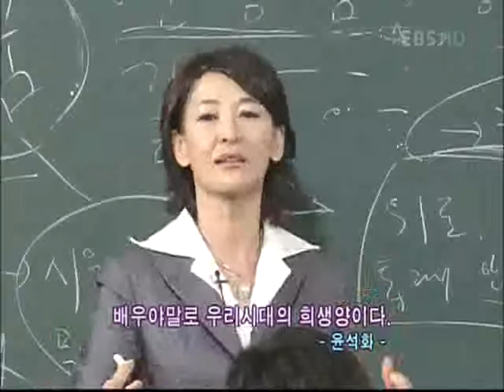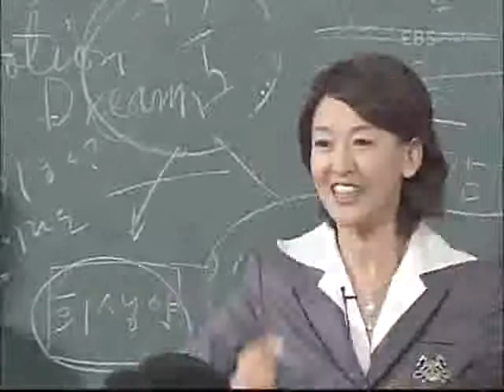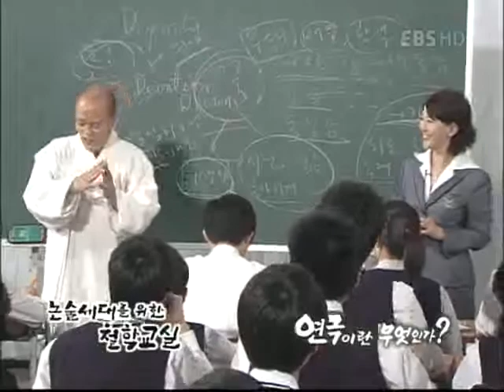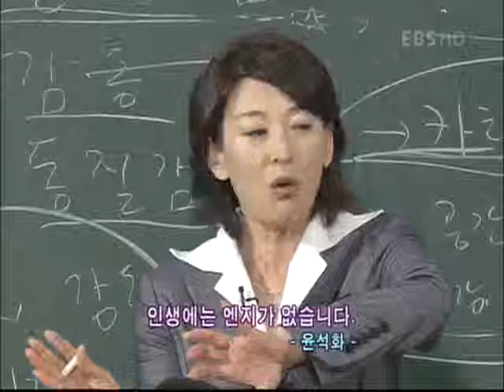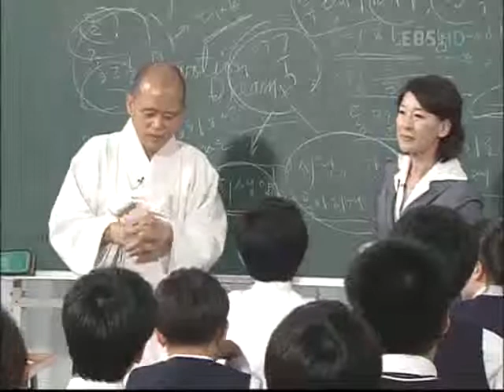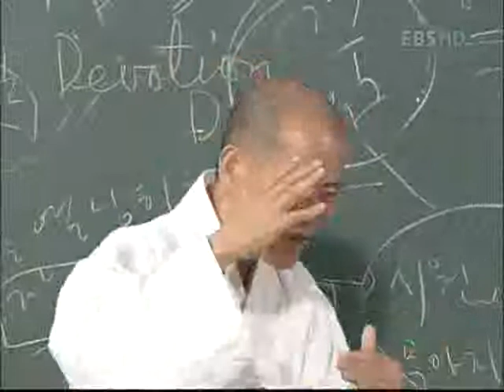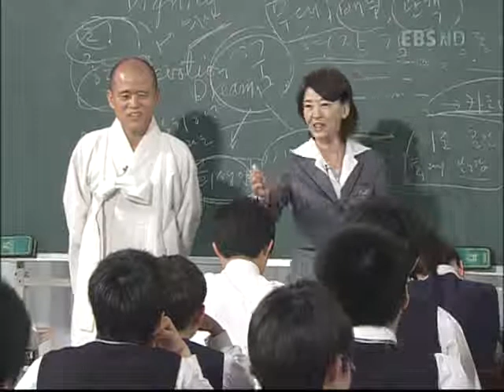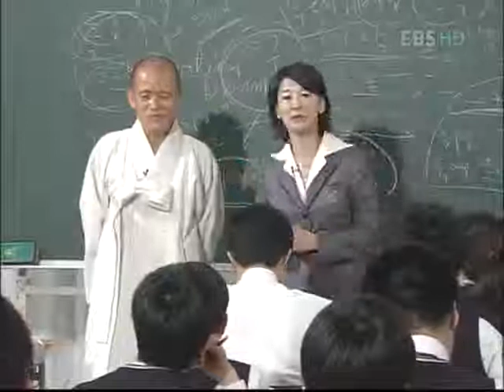논술세대를 위한 철학교실 - 연극이란 무엇인가?_#005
EBS, 논술세대를 위한 철학교실, 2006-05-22, 연극이란 무엇인가?

윤석화씨가 삶과 연극, 공부와 연극에 대해서 강의, 도올은 연극의 역사를 강의